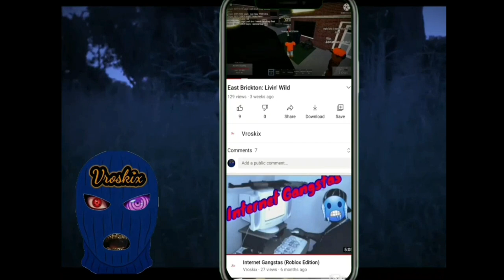South London 2: Trading RARE Guns With SUBSCRIBERS!😱 [#6]